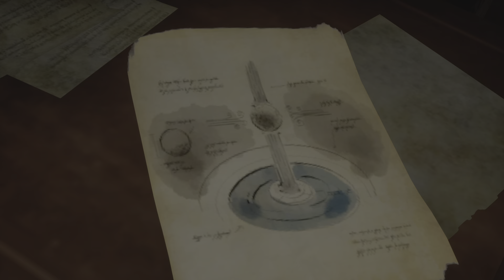The Lord of the Rings: Gollum part 13 chapter 9